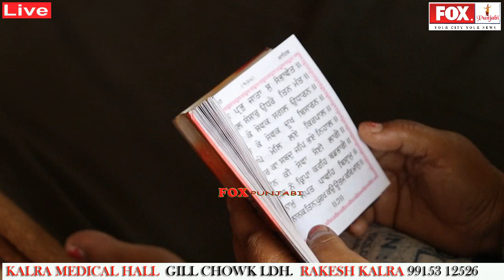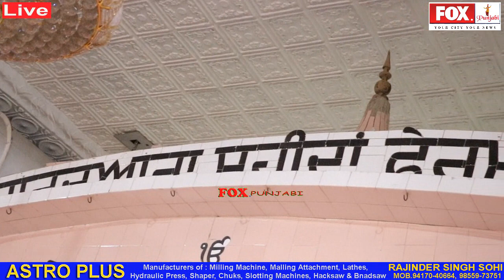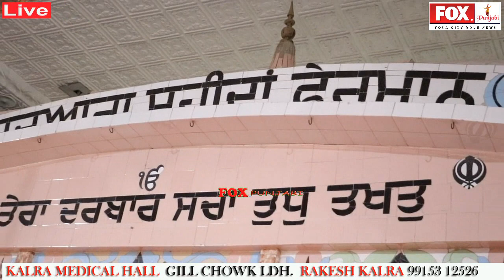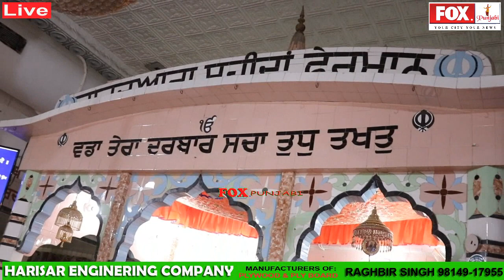कवीश्री भाई सुखदेव सिंह / दविंदर सिंह लुधिआना